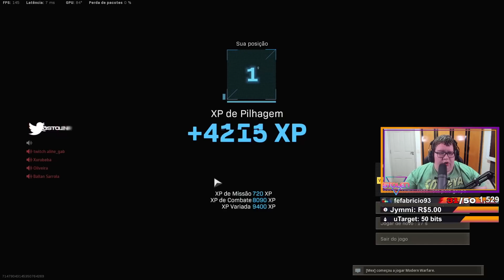EITA FINAL DE PARTIDA SOFRIDA! 🥵 - FT. RAYANA | COLD WAR WARZONE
Marcas Parceiras do canal
🚀 EXITLAG:
💪 ROXX ENERGY:
Energy for players!
Com sabores surpreendentes, testado e aprovado por nutricionistas, sem adição de açúcar e que vai te ajudar a se manter focado na hora da gameplay!